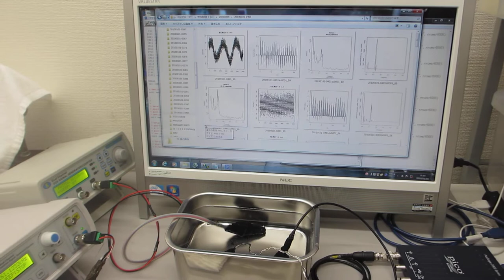音圧測定解析に基づいた、超音波伝搬制御実験（超音波システム研究所）